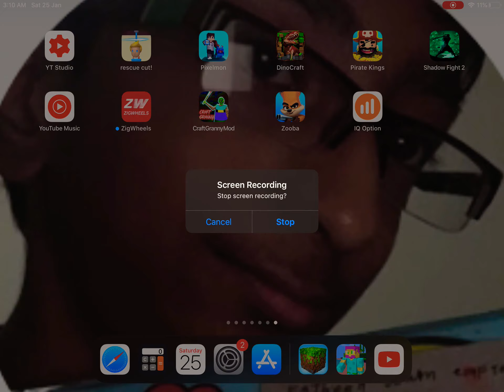DONT not PLAY REALM CRAFT AT 3:00 AM !!!!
I never did this video